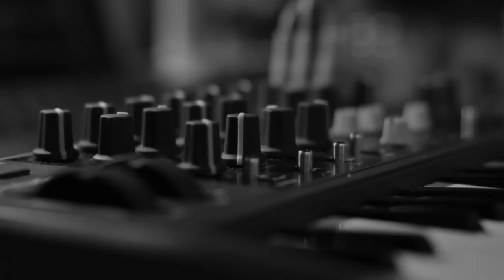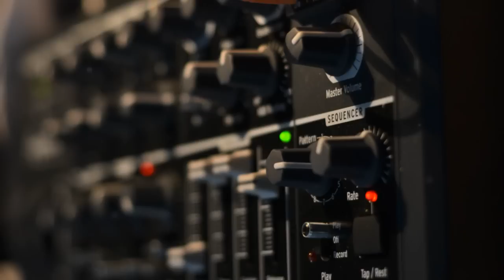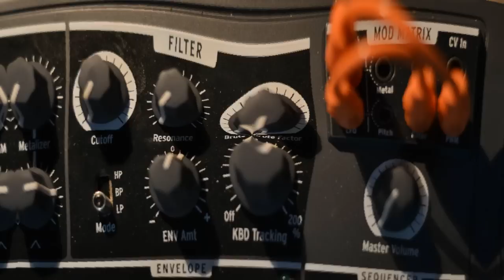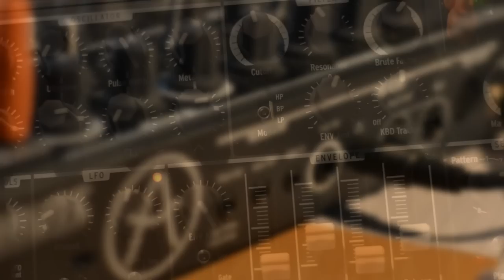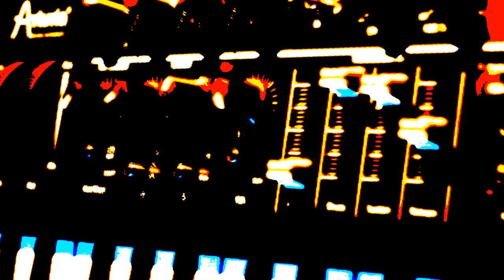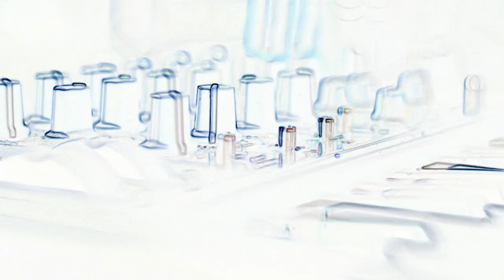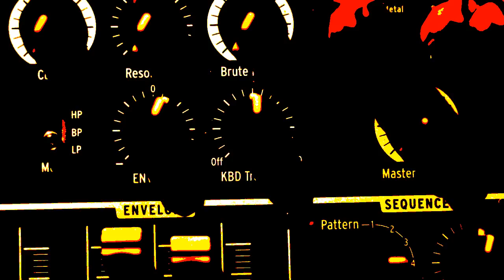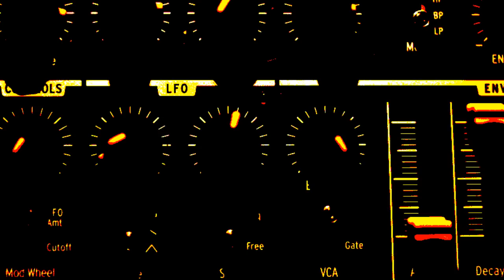MicroBRUTE Solo Tape 1 - Old Berlin School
MicroBRUTE Solo Tape goes Old Berlin School (KS style)

8 improvised sequences from MicroBrute recorded one after the other to the DAW (Ableton). Just like 8 track tape recorder in the 70' ;). All sounds come from the MicroBrute. Simple EQ on each track to cut off frequencies, some fade in/out and Delay, Reverb has been added on each track. Solo played on tiny MicroBrute keyboard and I'm not the best keyboard player, so forgive me mistakes... ;)

PS. I think I have heard too much of Klaus Schulze music in my life. ;)